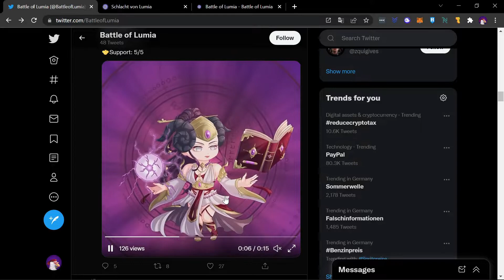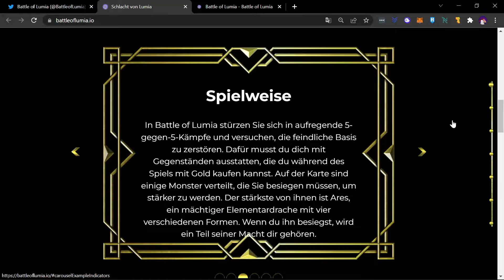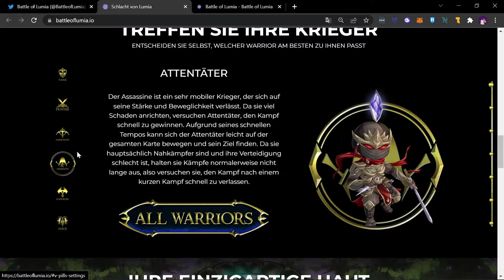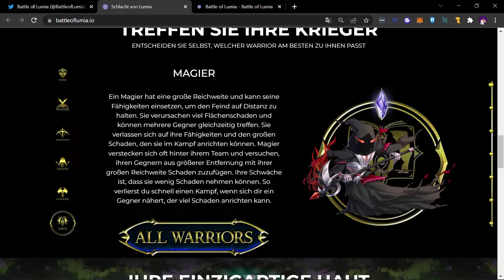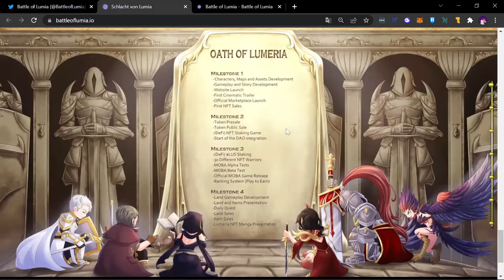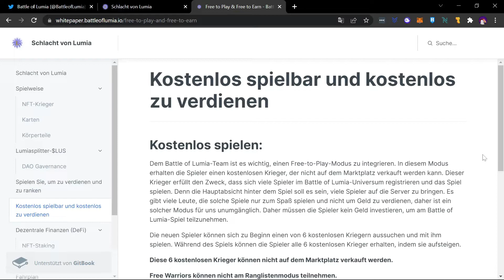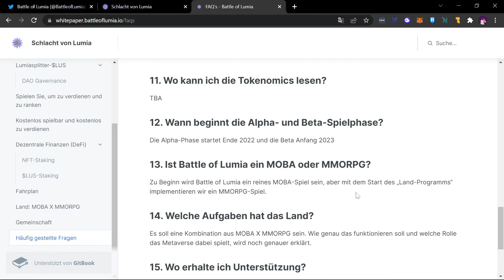Battle of Lumia - NFT Free to Play & Play to Earn Game (deutsch) - Whitelist Giveaway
In diesem Video stelle ich euch das NFT Game Battle of Lumia vor.
Like und kommentiere das Video, wenn du am Whitelist Giveaway teilnehmen möchtest.